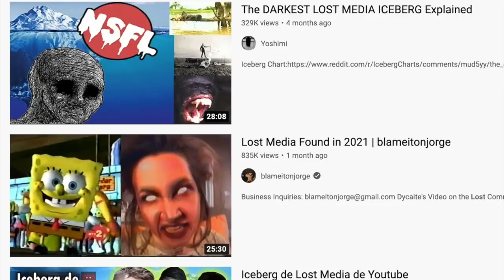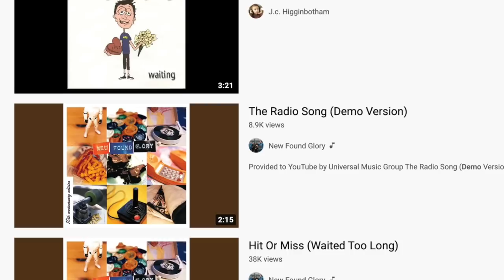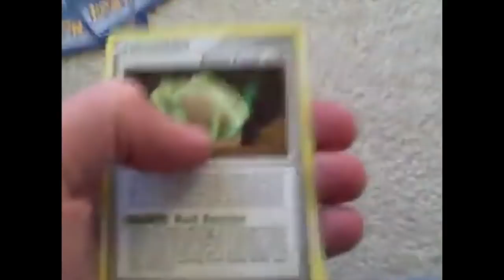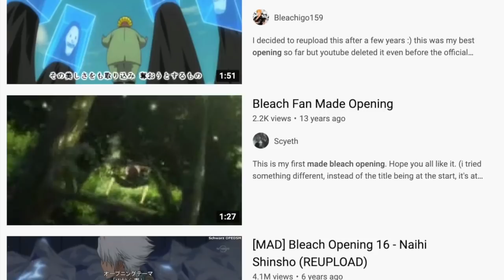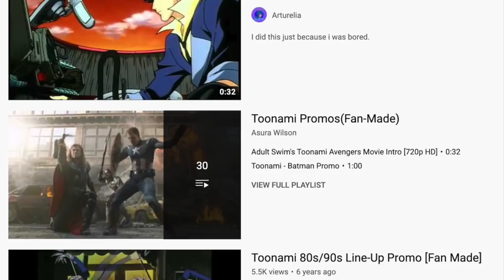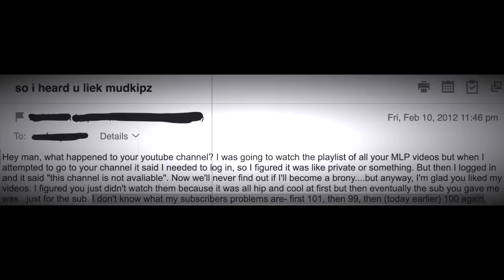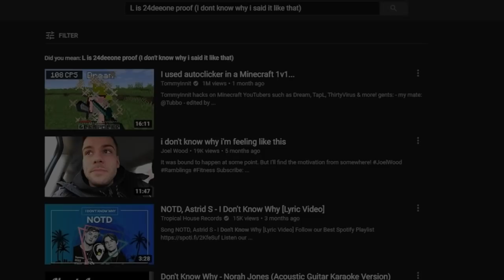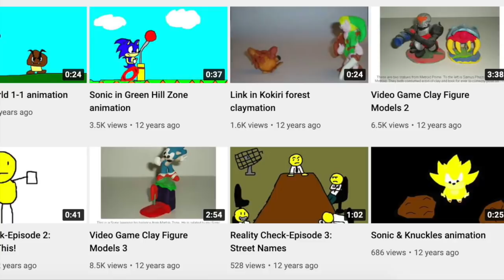Pieces of YouTube Lost Media (That I Remember Watching)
It's interesting when you think about how much content has come and gone on YouTube as well as the internet in general. Today we'll look at some lost videos I watched back in the day, do you remember any of them?